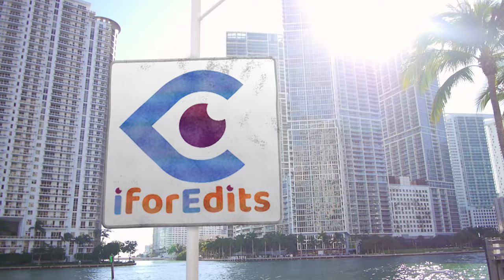Global News Topic Text Titles Promo Sequence with Ultra High Quality | FREE TO USE | iforEdits